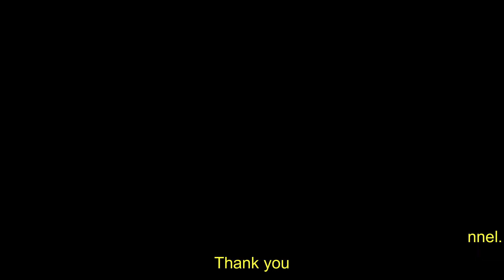Intermediate High Intensity workout in Tamil (English subtitles) | Weight Loss / Fat Loss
This video is to demonstrate (Level 3) Intermediate High Intensity Weight Loss/Fat Loss workout.

As with any exercise program videos and fitness related videos, when using this channel's exercise videos, fitness related information videos, we request you to consult with your doctor before following them. By performing any fitness exercises and following any diet, you are performing them and following them at your own risk. Thanks for your understanding.